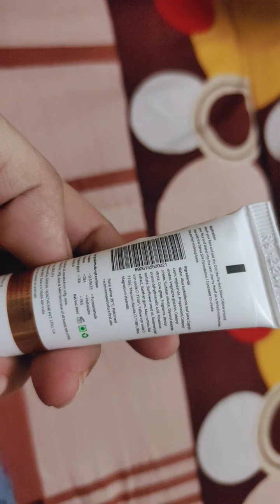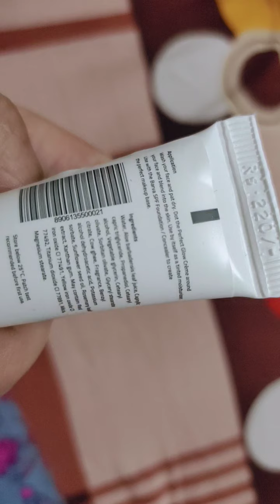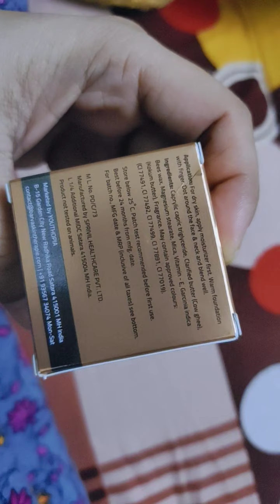Barva/barva perfect glow cream & foundation review/best natural foundation/glow cream